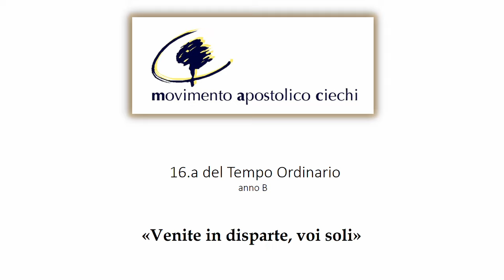don Alfonso Giorgio - Commento al Vangelo di domenica 21 Luglio 2024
Movimento Apostolico Ciechi

Riflessioni dell'assistente spirituale don Alfonso Giorgio per il Vangelo di domenica 21 luglio 2024